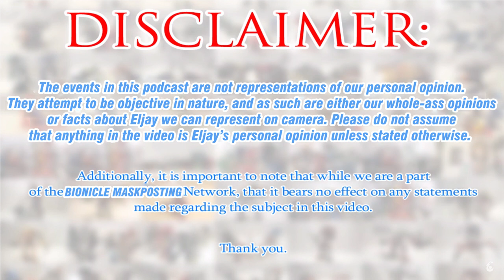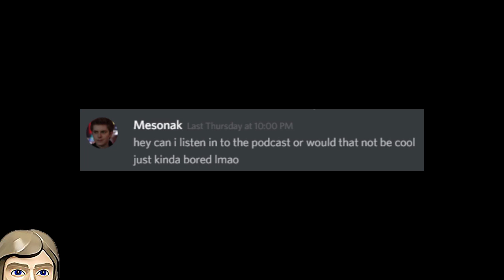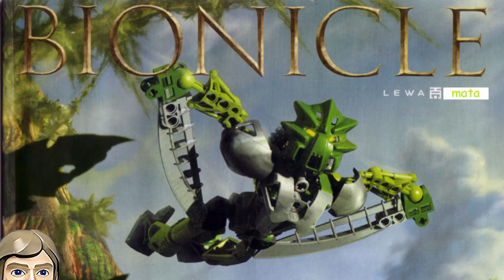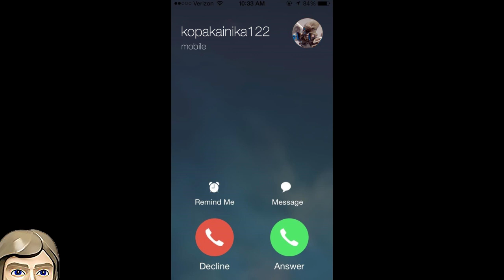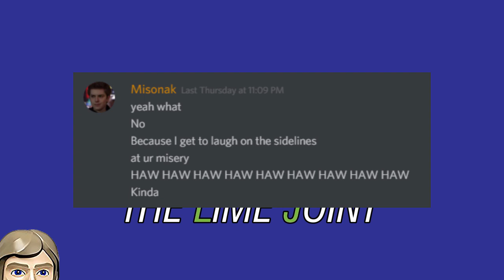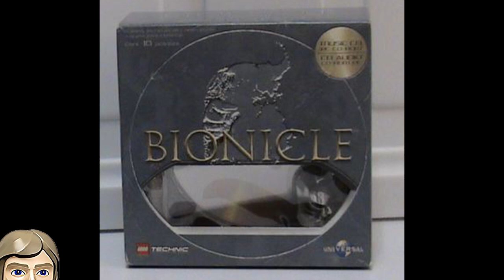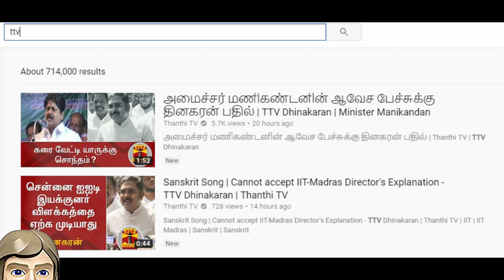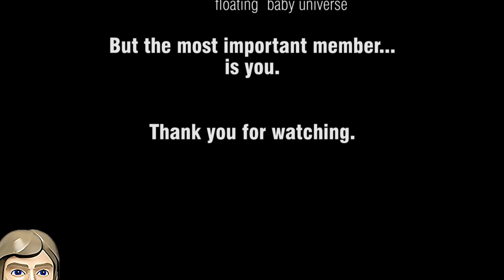THE ELJAY SKYWALKER SHOW ft. Eljay Johnsen - The Lime Joint: Episode 7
It is our pleasure to announce that ELJAY JOHNSEN is joining The Lime Joint as a permanent host! Join us, as we torture Eljay with images of CCBS Luke Skywalker, make fun of how he mispronounces things, answer genuine questions, and take a call from our biggest fan, KopakaInika122!

GUESTS:
KopakaInika122

HOSTS:
Icey
Tyler
Jon
Swert
Hector

Intro Animation by:
The Lime Joint Logo by:
KhingK